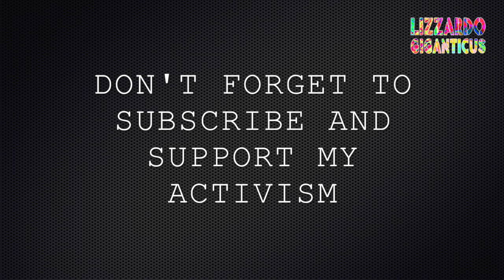Press Conference, APD , White Male shot and killed by APD Officer on West 6th Street 0403016 11am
Filmer: Julian Reyes, Independent Photojournalist and reporter for the Challenger Newspaper

Location: Behind Hutt's Hamburguers, elite Austin icon.  Where a man was shot dead this morning.  By an on-duty police officer.   No details on the man other than he was White, Male and dead as a rock.
Location of shooting is apparently behind Hutt's Hamburgers off Wealthy West 6th Street. In the more elite areas of the 6th Street Entertainment District of Austin.

Date: Shooting and press conference same day, April 3, 2016

Shooting Occurred about 1100 hours.

Who was there as witness?  Multiple media outlets including Univision, Fox, Kxan, Kvue, etc.  Police Union (Mob Boss) Pres. Cpl. Ken Cassiday, Chief Hubert :ace: Acevedo, APD Brass, Office of Police Monitor Dir. Margo, Frazier, and many more PIOs, Crime Scene, etc.

So. I was just filming at the press conference and interviewing Citizens in the area.

Here's what's up. Watch out, APD is out for blood and will shoot to kill, not just blacks youth any more.

Today around 11am an officer and a security guard jumped an unidentified white male citizen and killed him. He fired first, according to the police, but the fatal shots were fired by the Officer and the Chief commends him for reacting fast as lightning, with lethal force force.  No De-escalation was mentioned.

The Chief said he did not think that my question was relevant. I asked him, on-camera, if he felt that this could happen also to Wealthy Austin residents now...no comment.  Cowards and liars never can handle any tough questions. I'm glad the media never asks these, this is what's coming for each one of you, if you don't show your hands, according to Chief Ace.

Welcome to Aus-ghanistan, American Police State Center!

Film Police, Document their actions. This is necessary. Life must be supported. Hold the Police, the APA mob and the Contract responsible and fully accountable. As if your own life matters too!

Think.